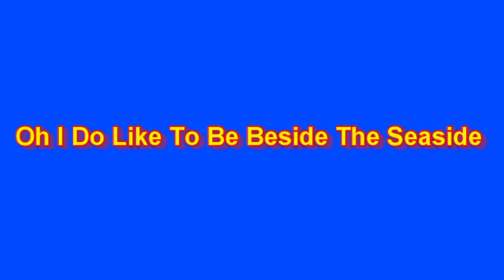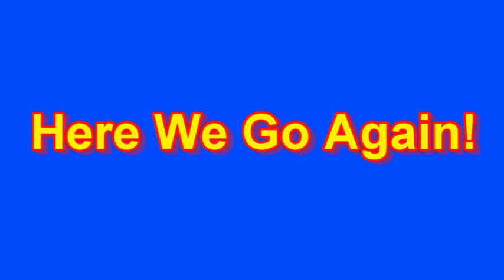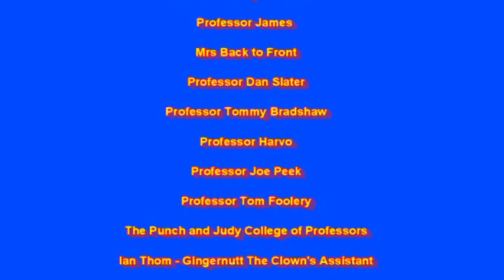Familiar May Fayre Faces Sing "Oh I Do Like To Be Beside The Seaside"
A little sing-song from some familiar faces from the May Fayre past and present!

Musical arrangement by Liam Brown

Created and edited by Jamie Riding